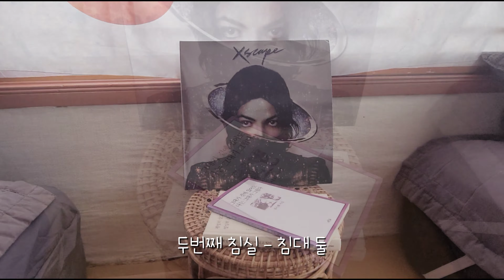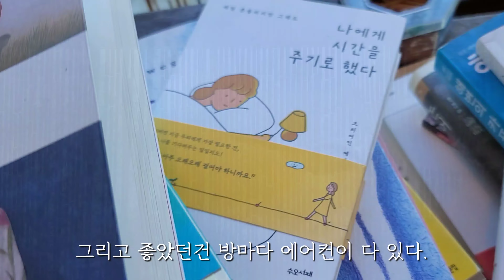제주 전통가옥은 어떻게 생겼을까? [ 몰리민박 ]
제주도 낮은 돌담집을 둘러싼
조용한 마을에 있는 몰리민박에서의
하룻밤 입니다.
제주도 전통집들은 어떻게 생겼나 궁금했었는데
이런 느낌이었네요^^
비솔랑과 함께 잼있게 잘 다녀왔습니다.